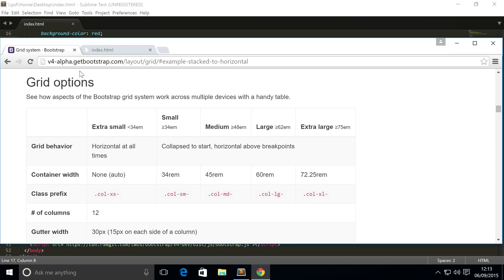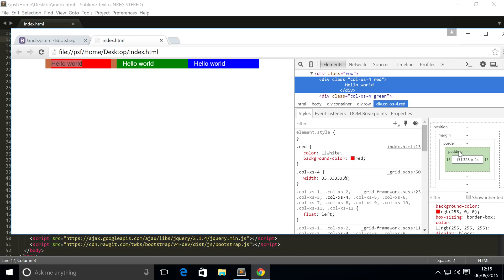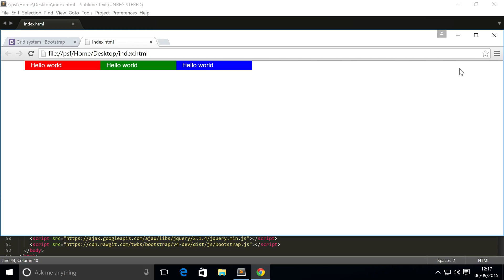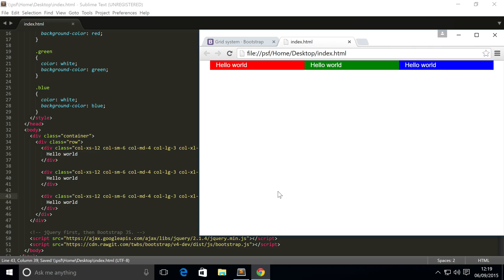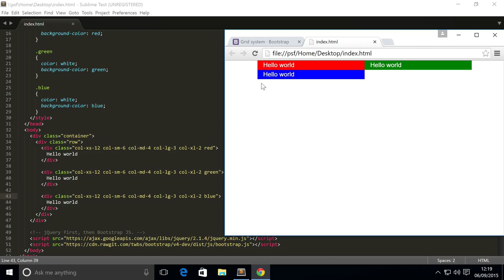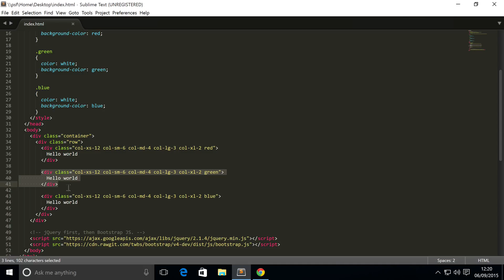Bootstrap 4 Tutorial 3 - More Grid Sizes